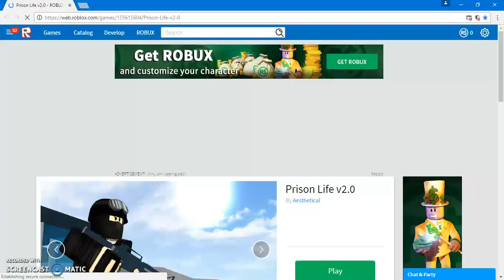Roblox: Prison Life 2!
Hello guys and today were playing: Prison Life 2.